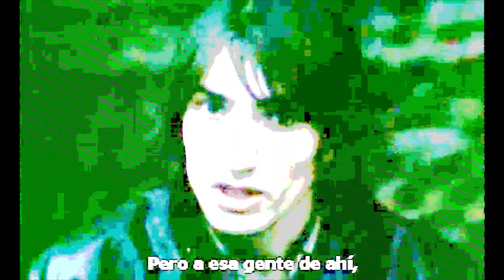Full Stop ? Part 1[Weird cryptic meaning about the Yellow Vests in Paris ?] English Subtitles French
The full track "Full Stop" is available on the free compilation Bael 300
Thanks from the deepths of the heart to Peter Watkins Who show that the revolution come from breaking the society borderlines by the love power. And that forehead opposition is quite sterile. But each one with his own ways, the more alternatives there are, the better it is for a better future.
Each saturday since months the yellow vests protest against the capitalism and against global warming. Being mutilated by the terrorist french state, do I say politician mafia ?
 To meet each one the others to build a world not drive by money, but by how to live better all together with a real meaning to our lives. It's our responsability to imagine what will be next this old corrupted system, so called stinky capitalism.
This Video Art Clip is a part of an odd omnibus including music by CorteX, Yoshiwaku et la 6ème République nearly done.

De nombreuses ressources documentaires et films sont dispo ici pour s'informer